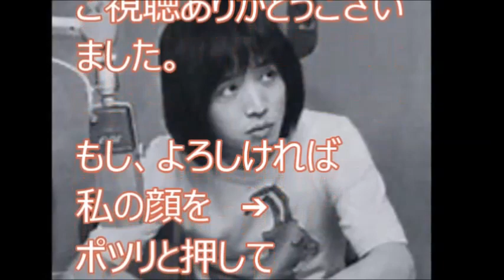【吉田拓郎】ライブ「あいつ」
吉田拓郎さんのファンとして、コンサートやテレビ、ラジオ、などから保存していたものです。音質が悪く映像がないものも多いです。その場合メッセージでお知らせいただければ即時に削除いたしますのでよろしくお願いいたします。この中にはもう再現できない曲もありますのでファンのためにもご理解ください。
ファンも年とってきています（笑）